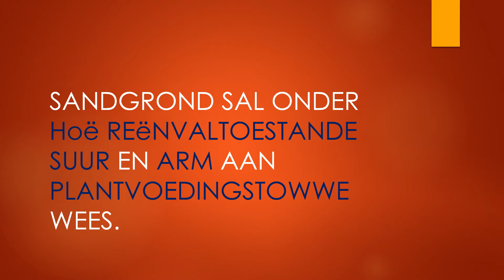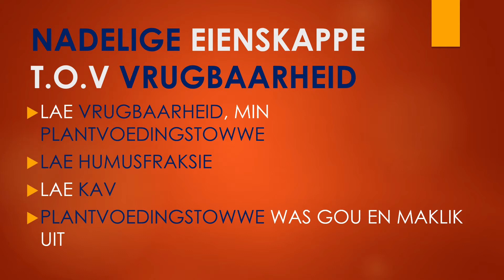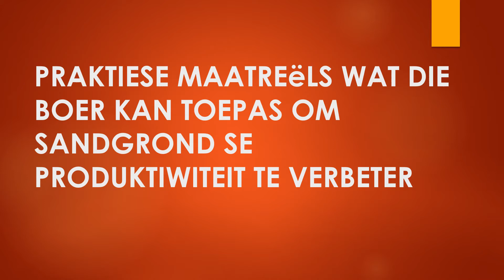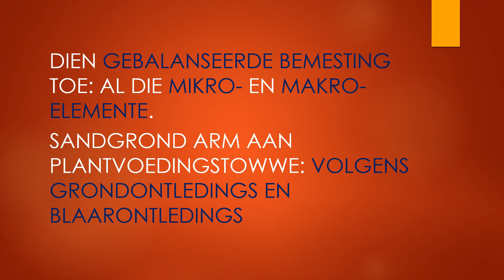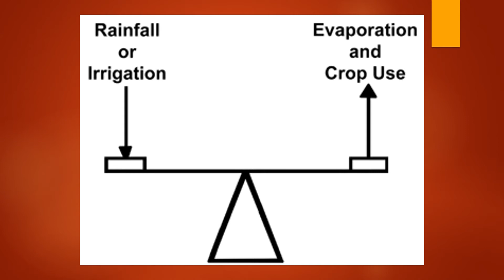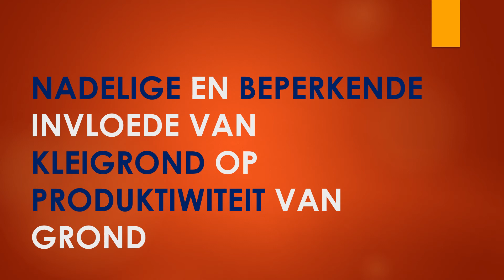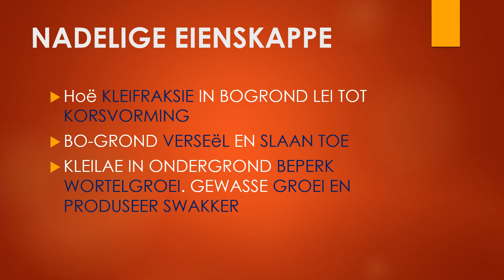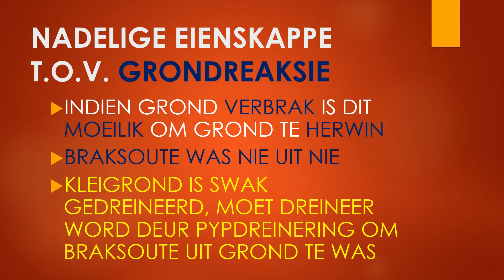Landbouwetenskappe graad 11 les 5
In hierdie les word deel 2 van grondtekstuur as Fisiese grondeienskap behandel. Blou Landbouwetenskap handboek graad 11 bl. 32 tot 33.